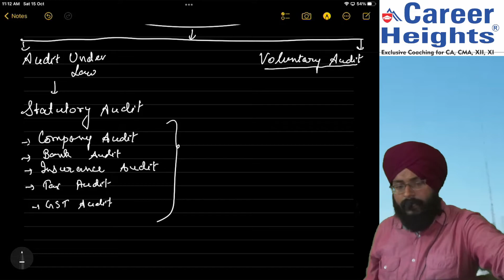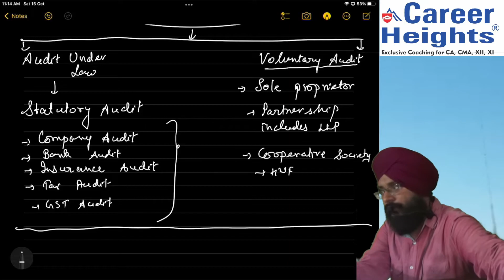CA INTER AUDIT LECT 3- BASICS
BY HARPREET SIR FROM CAREER HEIGHTS
APPLICABLE LECTURES- MAY 23/ NOV 23 EXAMS
TO Access Full Course Call. CA ROMIL JAIN 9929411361, HARPREET SIR @ 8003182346, UDAIPUR
FOR IOS USER We are in the process of expanding our online classes in apple store. Right now, you can register through your laptop/desktop.
Step 2. Enter code YRICQ then click on verify button